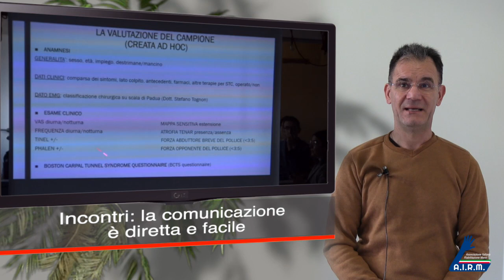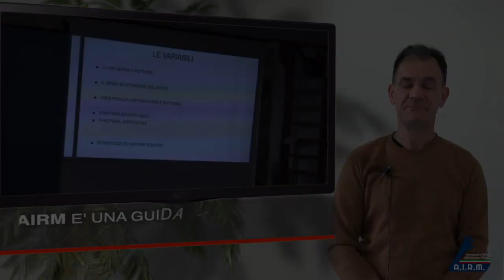HANDS ON 2020: dr. Fabrizio De Lazzari fisioterapista